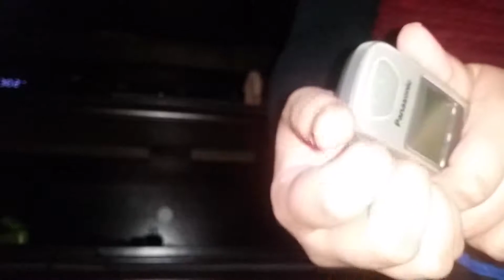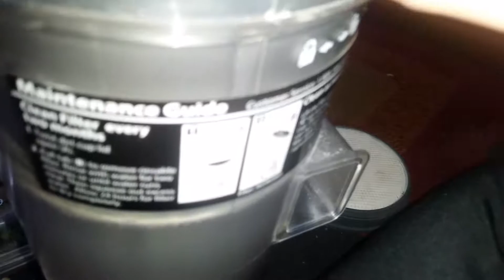Panasonic house phone dyson dc25 filter hoover windtunnel air vacuums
Cameron.skeletn